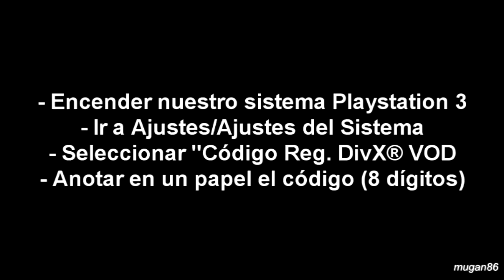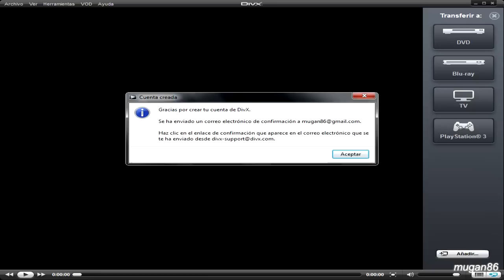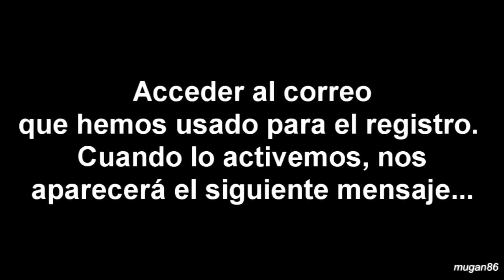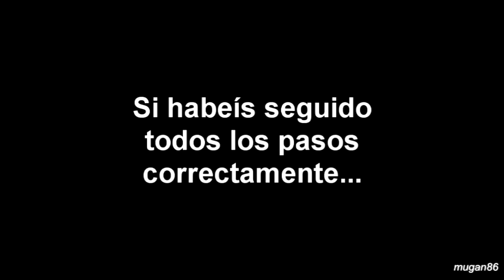Como Registrar DIVX PS3 para visualizar archivos DivX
Permite ver el código de registro necesario para reproducir archivos de vídeo compatibles con el servicio DivX® VOD (vídeo bajo demanda) en el sistema PS3™. DivX® VOD es un servicio de entrega de vídeo que permite alquilar o comprar contenido de vídeo grabado en formato DivX®. Para reproducir archivos de vídeo compatibles con el servicio DivX® VOD, es necesario que el sistema PS3™ se encuentre registrado como reproductor DivX®. Visite el sitio web de DivX® VOD para obtener instrucciones acerca de cómo registrar el sistema.